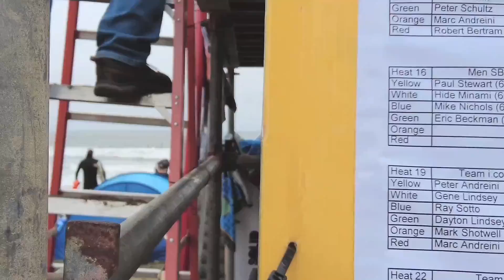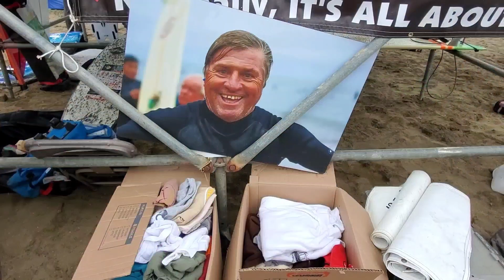KAHUNA KUPUNA 2022 Memories